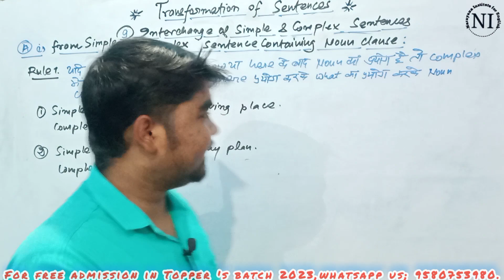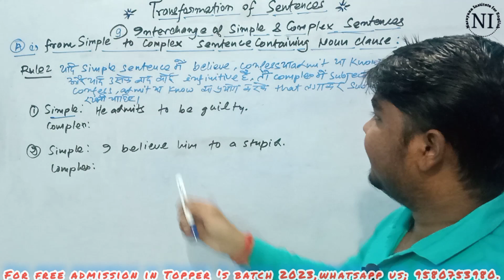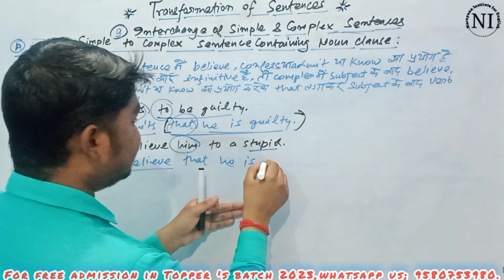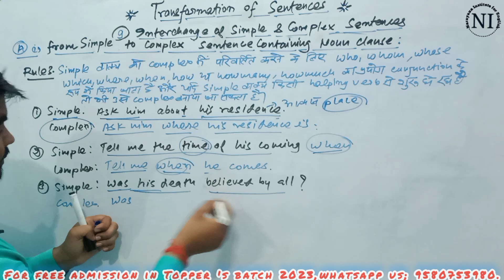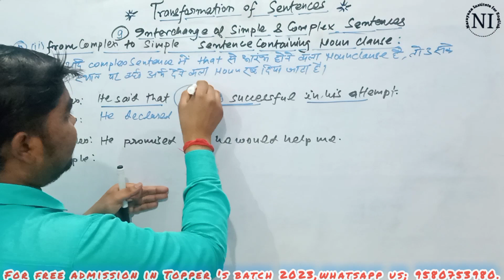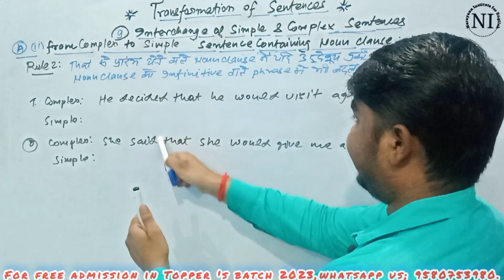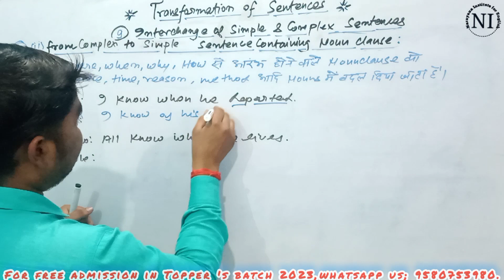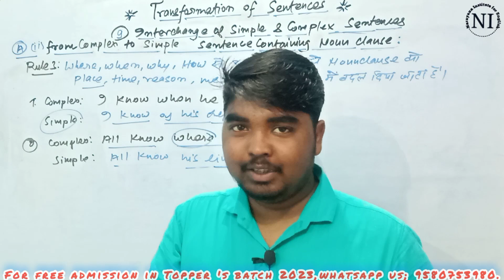Transformation of Sentences।(9) Interchange of Simple & Complex Sentences।By Abhishek Chauhan Sir।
आज यह Transformation of Sentences का Lecture - 16 है। इसमें हम जानेंगे Interchange of Simple and Complex sentences in detail with examples।
इसीलिए वीडियो में अंत तक जरूर बने रहे।

अबकी बार English में 100 में 100 !🔥🔥🔥🔥🔥

100 percent सफलता की गारंटी 👍👍👍👍

👉 अगर आप चाहते हैं Topper 's batch 2023 में फ्री एडमिशन लेना तो अभी कॉल / whatsapp करें; 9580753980.
👉 Topper 's Batch 2023 की facilities;
1. पूरे sllyabus का Pdf notes
2. Daily Classes
3. Daily होमवर्क
4. weekly test etc.
💖💖 अब टॉप करने की बारी आपकी 👏👏💐

👉 please like ❤️ share the videos and